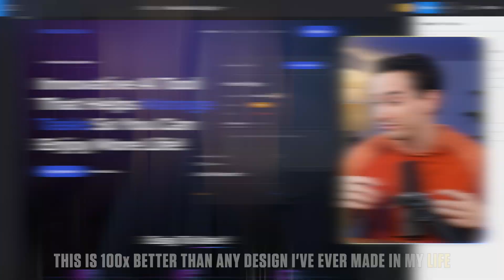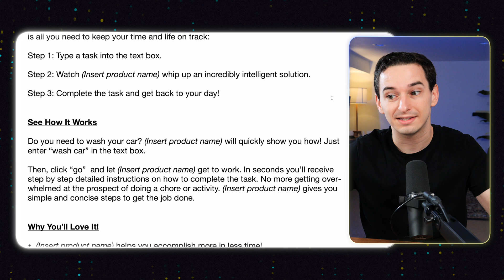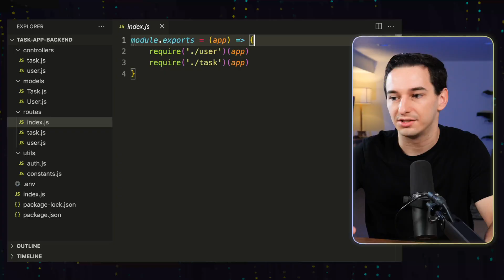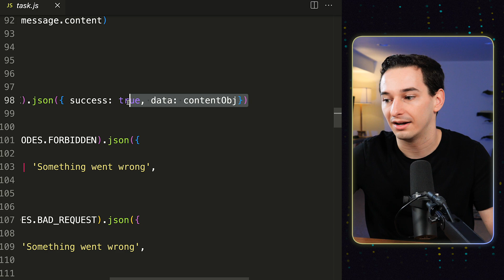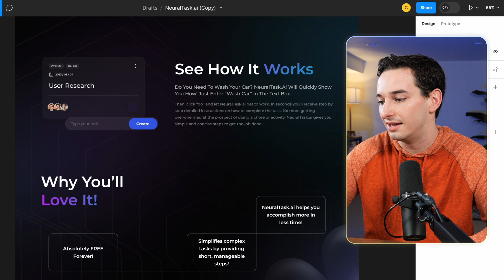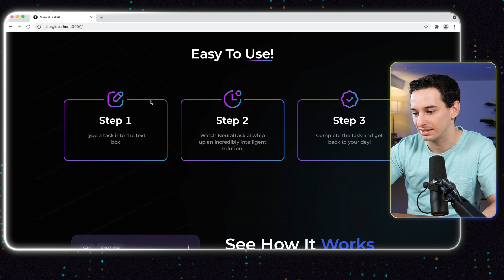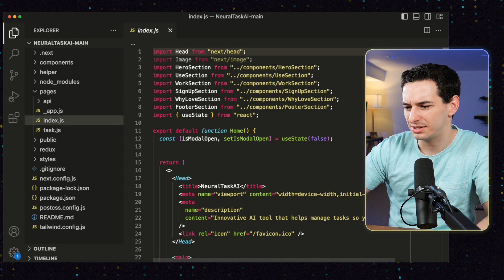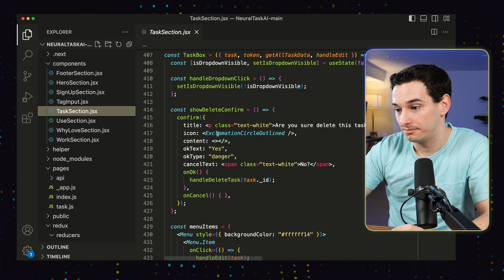I Hired an Entire Software Development Team on Fiverr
💻 Video/Coding Gear